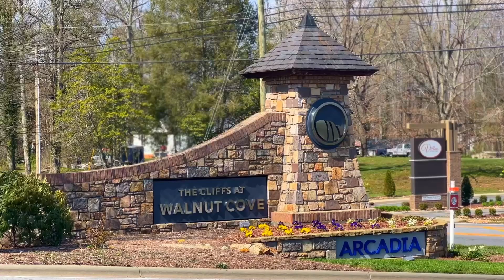1609 Country View Way 323 Arden, NC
Experience something truly extraordinary here at The Cliffs at Walnut Cove. This remarkable property is situated at the end of Country View Way, offering the future owners an unparalleled sense of privacy. Unlike typical properties, there is no winding drive to access this gem. Instead, you'll enjoy a gentle and easy access to your build site, where you'll be treated to breathtaking short range and long range mountain views. From this vantage point, you'll even catch glimpses of the front nine of the golf course. Nestled in a picturesque pastoral setting, you'll find scattered trees over the homesite and a magnificent stand of old growth hardwoods to the left of the property. The location is unbeatable, just a short distance from the club and a mere five minutes from the wellness center. It's truly a rare find to discover a property that offers both an easy build and rewarding mountain views that are truly incomparable. Don't miss the opportunity to see it for yourself!